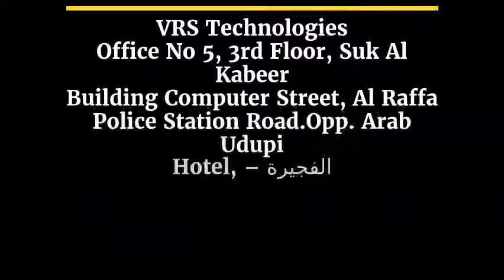Sound System Rental | Sound System Rental in Dubai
Sound System Rental | Sound System Rental Dubai

Sound System Rental Company in Dubai, United Arab Emirates
We specialize in providing the sound system for events, party, home celebrations around UAE.
Quality Sound System is our main focus and we assure that all of our clients who use our Sound system rental service are greatly satisfied with the sound equipment we provide.
If you are looking for speaker hire in UAE have come to the right place as we provide the affordable rental cost for powerful speakers that can produce the best result at your event.

VRS Technologies
Office No 5, 3rd Floor, Suk Al Kabeer
Building Computer Street, Al Raffa
Police Station Road.Opp. Arab Udupi
Hotel, – الفجيرة